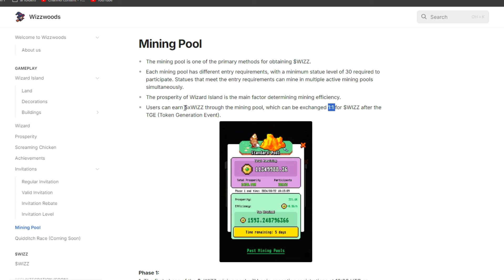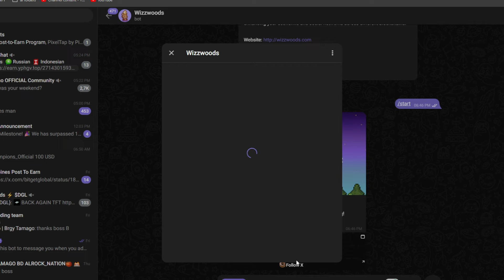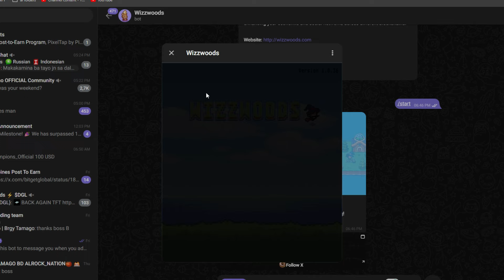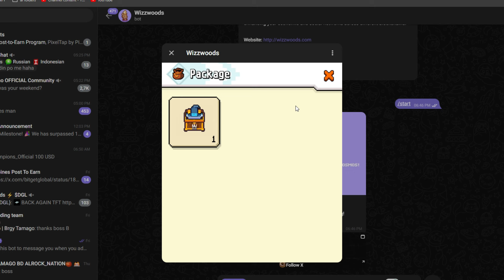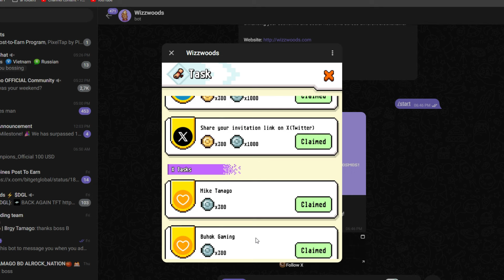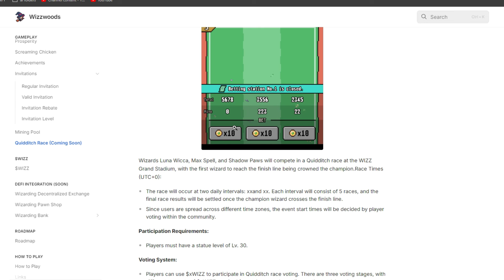KUMITA NG UP TO 20K SA TELEGRAM BOT NA TO! WIZZWOODS TELEGRAM BOT! PALDO DITO GUYS TARA CHECK NATN!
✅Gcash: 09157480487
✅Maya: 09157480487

Official Links of the Review

💰Step into Wizzwoods, where farming meets earning!
🎁Start playing and profiting now!

✅MY PLAY TO AIRDROP LIST

BEST ALTERNATIVE FOR BINANCE